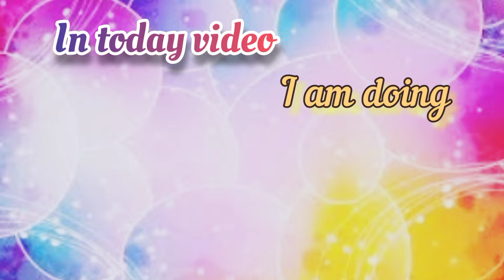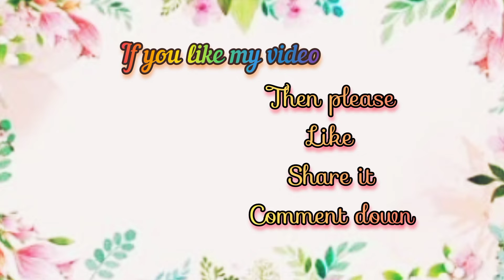My favourite festival- Diwali easy painting with Anshika G.F Art's